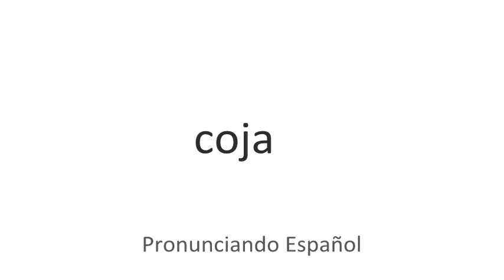Cómo se pronuncia Coja